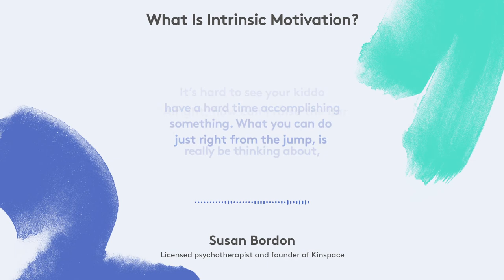What Is Intrinsic Motivation? | Lovevery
Susan Bordon explains intrinsic motivation to Lovevery CEO Jessica Rolph.

Lovevery is an award-winning early learning platform for stage-based play. Lovevery’s play products and thoughtful guidance for parents are created with child development experts to promote brain development and give children the best possible start.